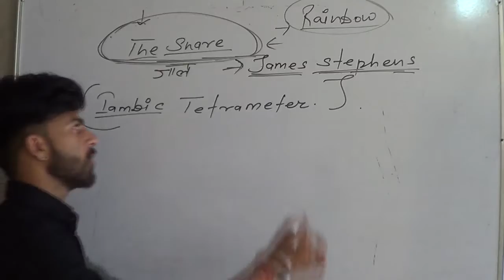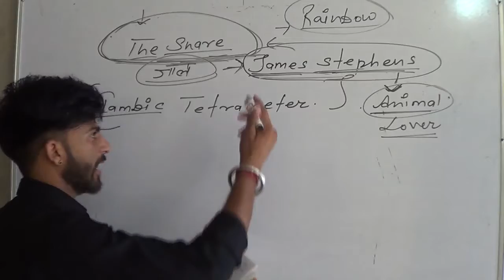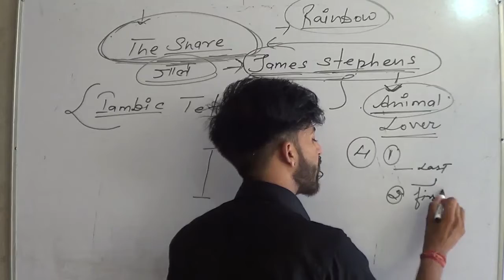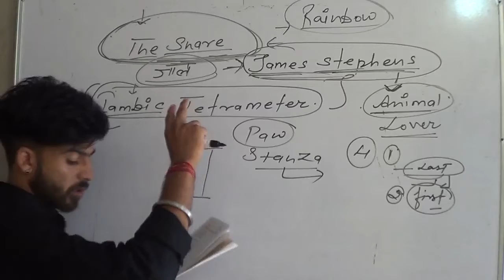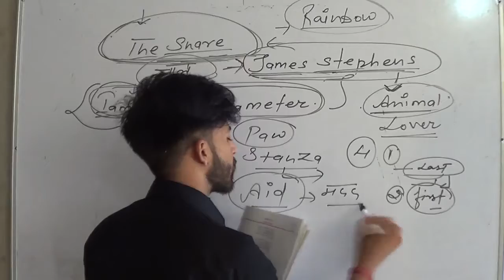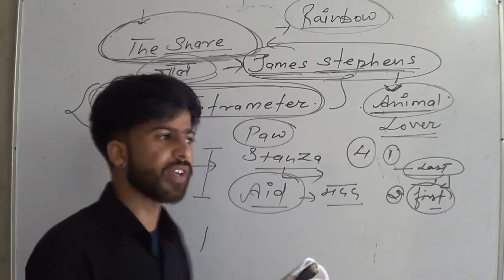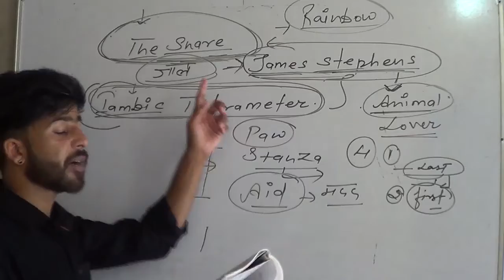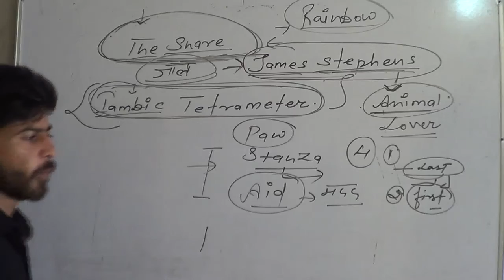The snare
Poem